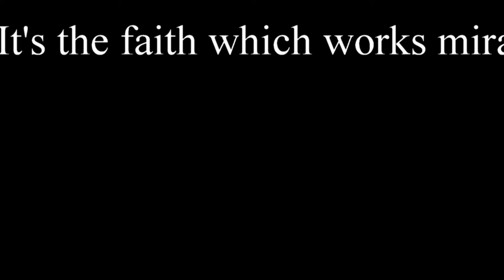Evolvenza William Shakespeare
- E’ la fede che fa i miracoli.
- It's the faith which works miracles.
- C'est la foi qui opère des miracles.
- Es la fe que obra milagros.
- Es ist der Glaube, der Wunder wirkt.
- انها الإيمان الذي يعمل المعجزات.
Evolvenza.it